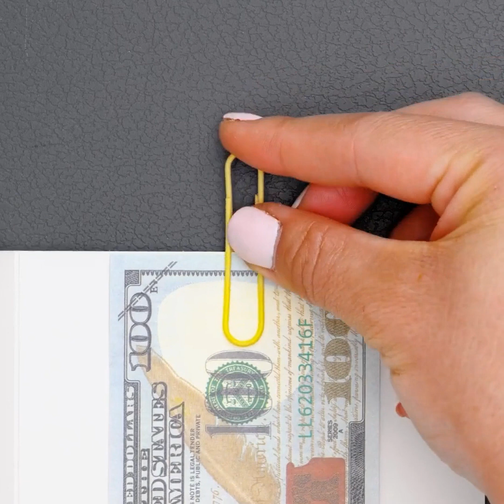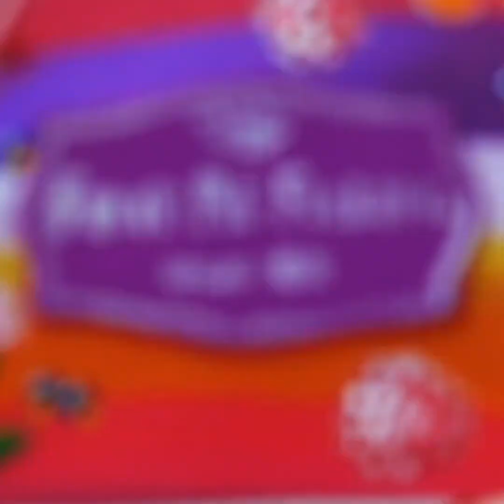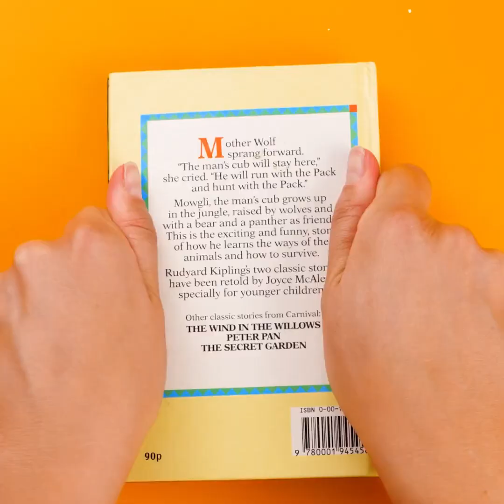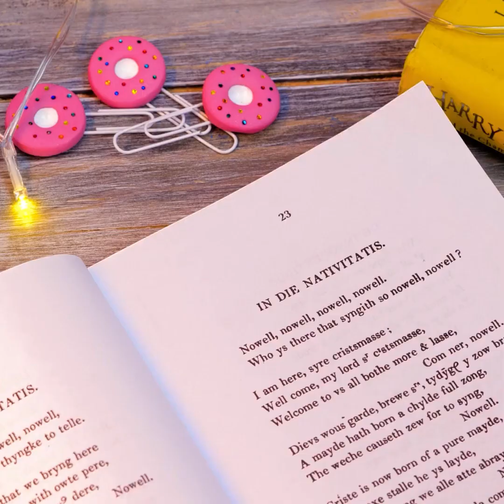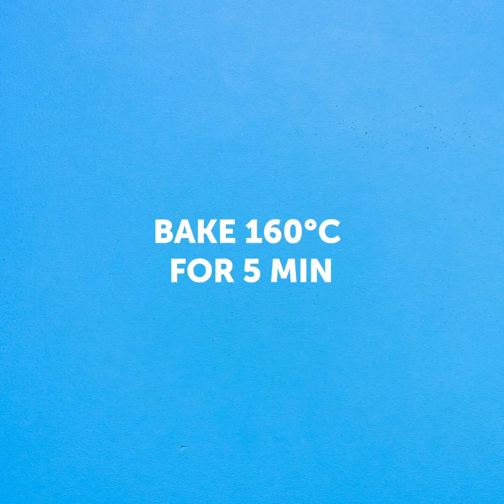CUTE POLYMER CLAY COMPILATION || Colorful DIY Jewelry, Mini Crafts And Accessories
TIMESTAMPS:
00:00 Watermelon face pendant
00:22 Glitter clay heart
01:19 Mini pizza clay bracelet
02:40 Clay donut paper clip
03:45 Seashell clay pendant
04:23 Cute clay mini house